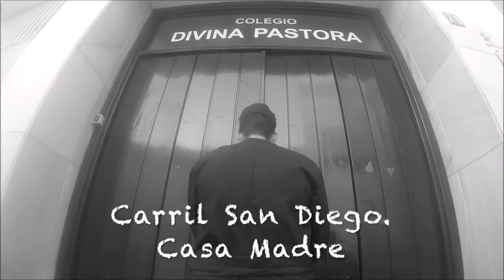Démosle gracias a Dios - himno de Laudes San Faustino Míguez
'Démosle gracias a Dios' es un vídeo que, a través de un paseo por las calles de Sanlúcar, nos presenta las primeras casas del Instituto Calasancio, el lugar donde cuajó el sueño calasancio de Faustino Míguez de la Encarnación.
Mientras recorremos las calles de este pueblo gaditano, escuchamos de fondo el himno compuesto por el P. Luis Mª Bandrés, Sch. P., para el rezo de Laudes en la fiesta litúrgica de San Faustino, que celebramos el 8 de marzo.
La voz es de María Asenet Marín y las imágenes están tomadas de otro vídeo de nuestro canal, 'El nacimiento de un sueño'.

Letra del himno:
Al Señor de la mañana
gloria y honor tributamos,
porque con divinas manos
tiene a bien el bendecirnos.

¡Démosle gracias a Dios
poniendo en Él la mirada!

Celebremos en Faustino
el don de la vocación:
religioso y fundador,
gloria de la escuela Pía.
¡Oh, hijo de Calasanz!
¡Tú eres modelo y guía!

Con el pobre y el enfermo
siempre atento y vigilante;
fue luz para el ignorante,
dio a todos alegría.

Caminó abierto al hombre,
dejó siempre obrar a Dios;
solo su gloria buscó
en el quehacer de su vida.

Que aprendamos como él
a vivir en la piedad,
el estudio y la verdad.
Es misión de cada día.